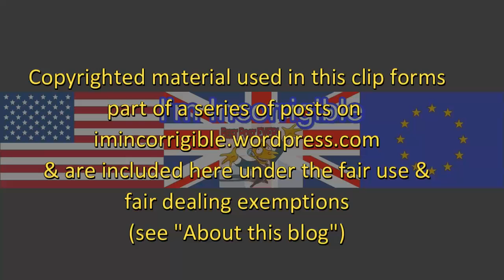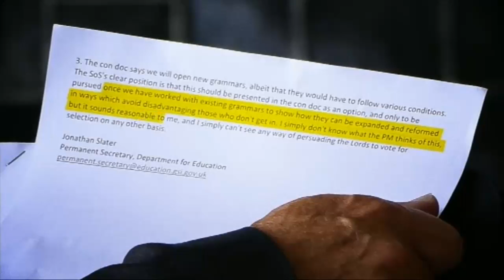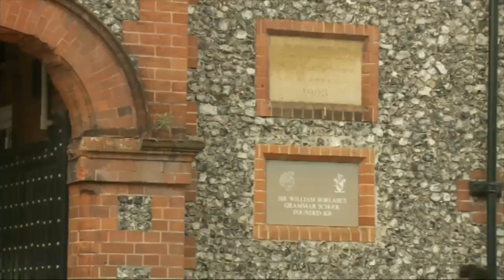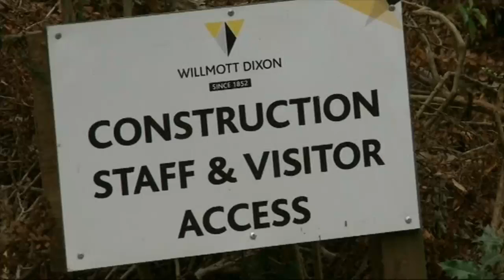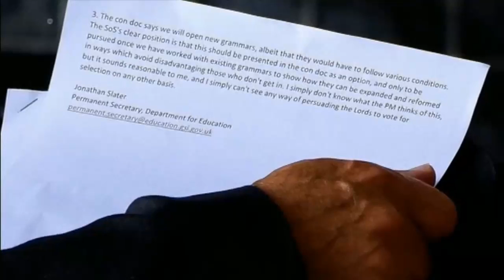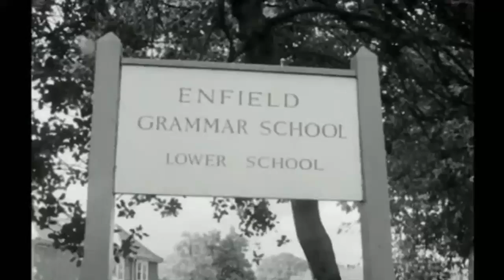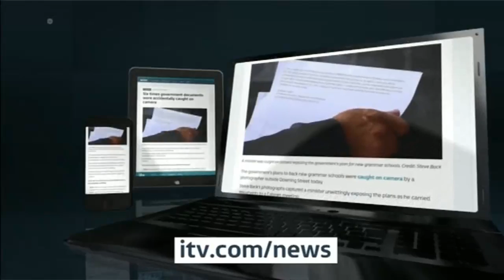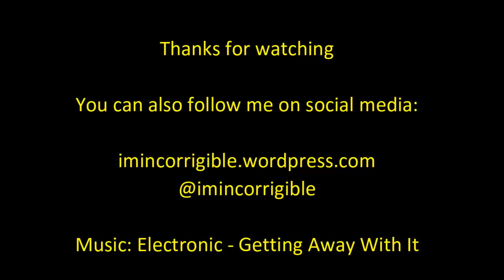Grammar schools are bad for the poor but Tories will ignore the evidence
Channel 4 News, News at Ten & Newsnight 6 September 2016